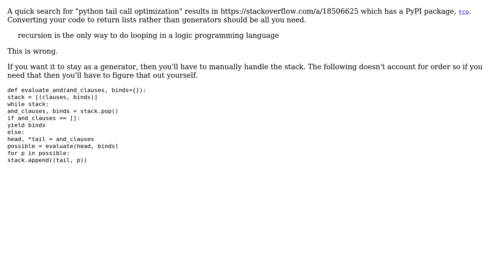Code Review: Convert Tail-Call Recursive Code to Loop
With thanks & praise to God, and with thanks to the many people who have made this project possible! You are responsible for your own actions.